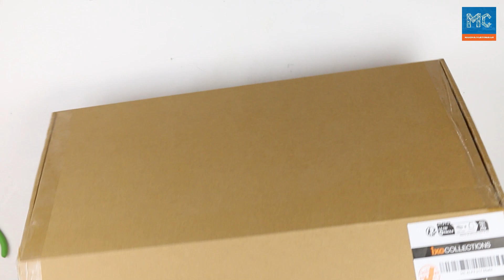Alpine A110 1600S - Pachetul 17 - Nr. 65 - 68 : Primim caroseria! Montam volanul, parbrizul / luneta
Construieste macheta Alpine A110 1600S de la IXO Collections, scara 1/8, prin kitul complet disponibil in magazinul nostru online, aici